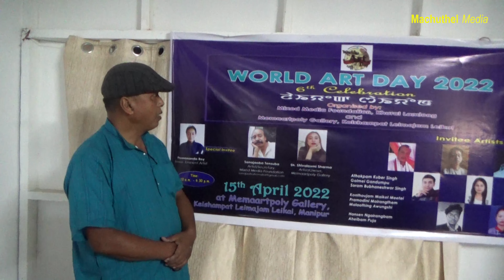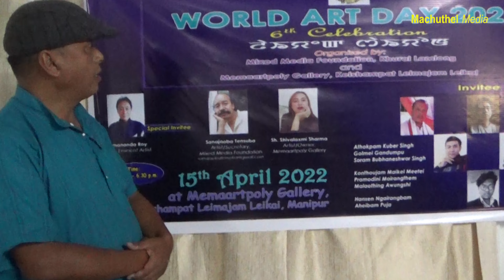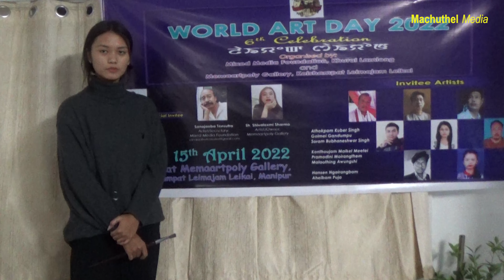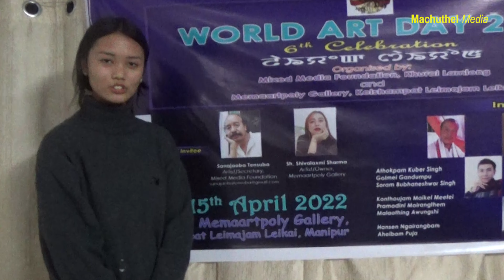World Art Day 2022 _ Imphal Manipur